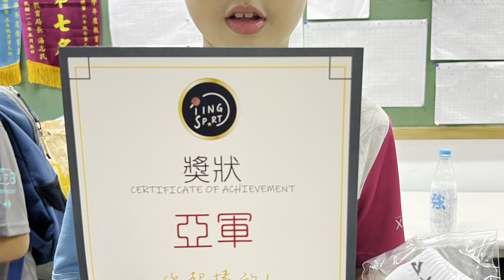20230826東門桌球台灣積分賽